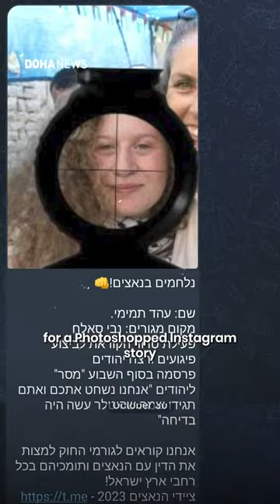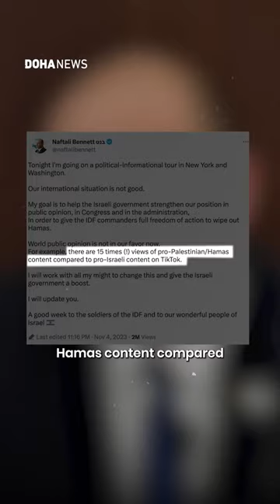Israel's decades-long hold on global public opinion in tatters on social media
Israel's decades-long hold on global public opinion has appeared to face a major challenge on social media over the last month, as videos from Gaza reveal the horrifying realities of its war crimes against Palestinians.

Watch to find out how social media has become the new frontline.